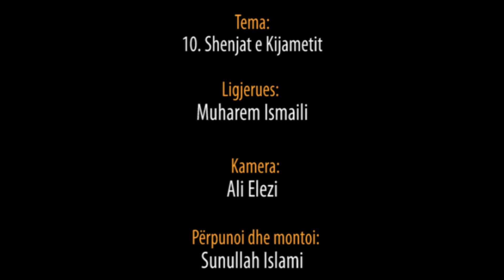10. Shenjat e Kijametit - Hoxhë Muharem Ismaili